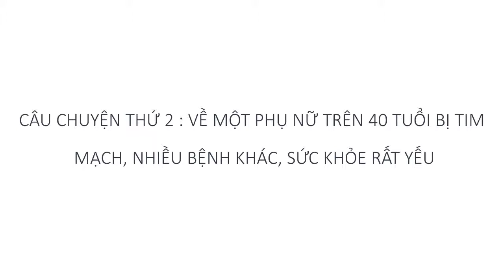Những bệnh nhân tim mạch cải thiện nhờ Wellness